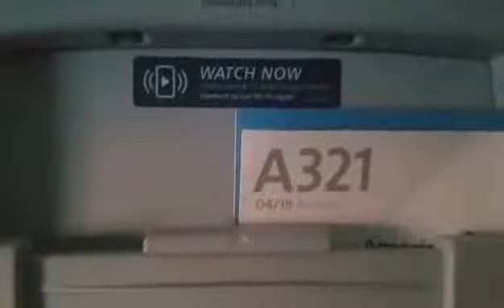have a safe flight uncle..